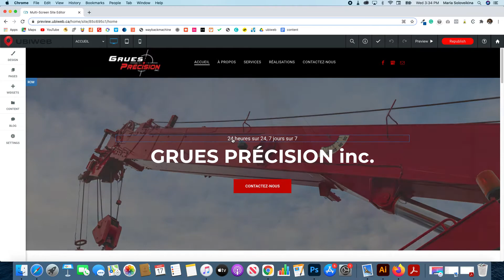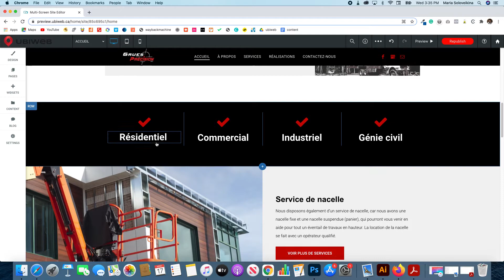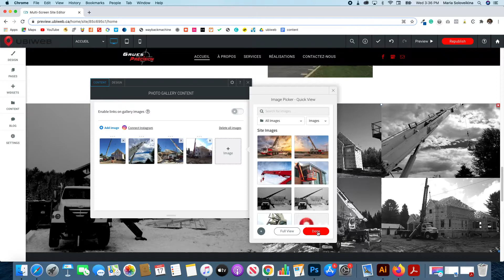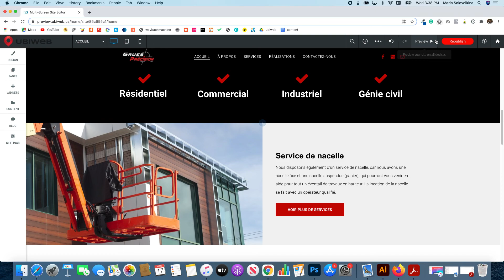Website Editing with Client Access | Instruction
ubiweb.ca
Duda Editor Client Access - View as client | Instruction